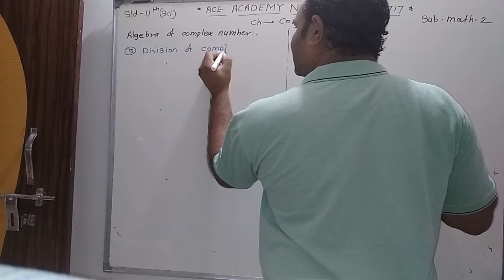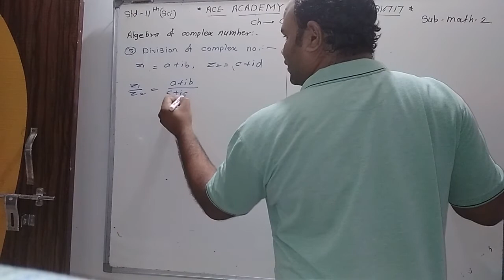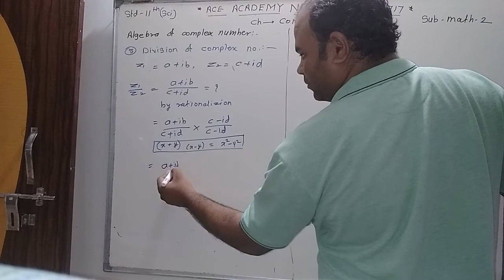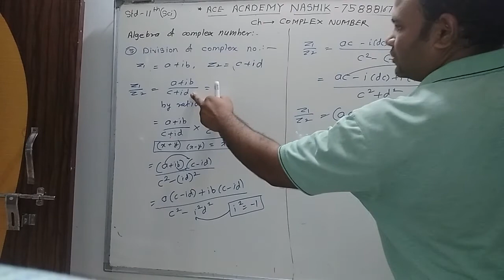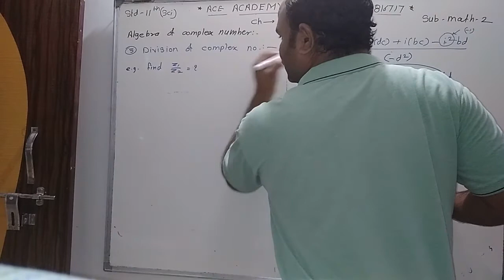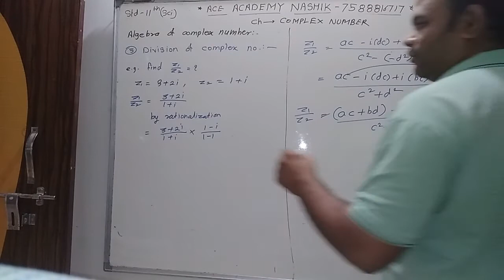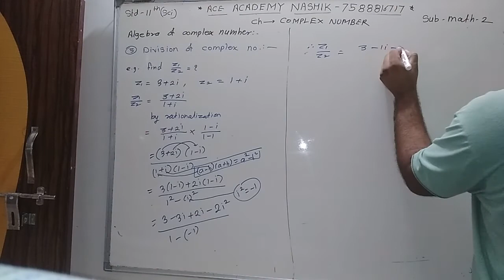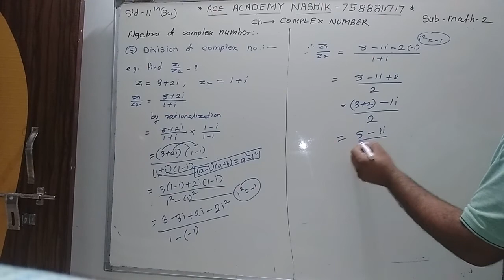11th SCI Math 2 ch1 Complex number Lecture08